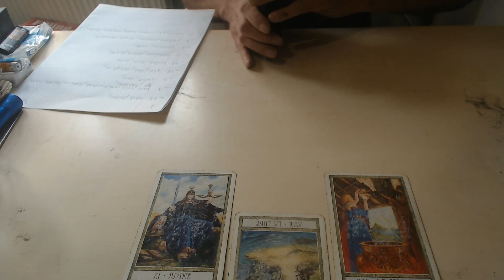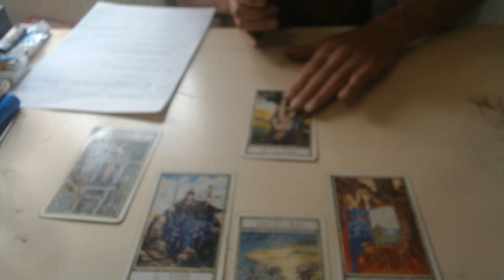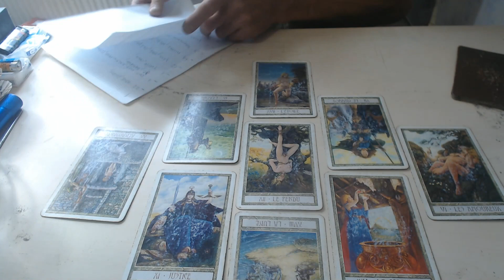prédiction France du 28/08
Bonjour , en ce lundi 28 aout , je viens vous présenter mes prédictions pour la France